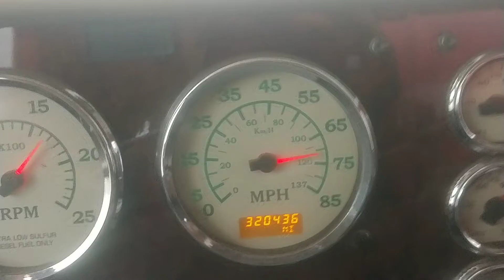2021 Jan 21 out for a drive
got a late emergency call. so out into the wild I go LoL